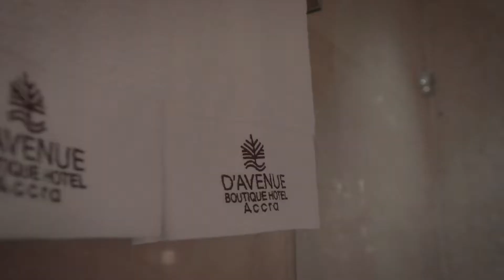BEST HOTEL IN ACCRA D'AVENUE BOUTIQUE HOTEL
Commercial for D'AVENUE BOUTIQUE HOTEL